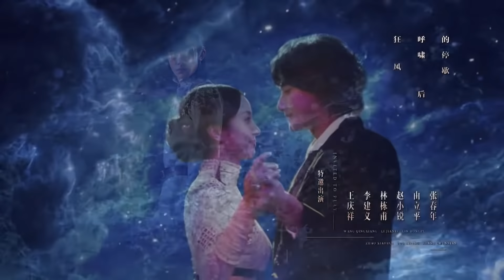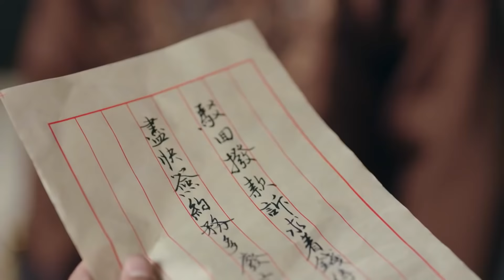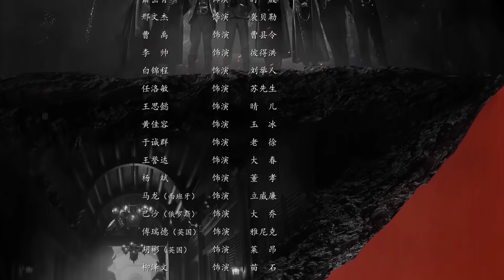Янь Шифань: Новая молодежь 21 серия (русская озвучка) дорама Forward Forever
Название: Янь Шифань: Новая молодежь
Другие названия: Forward Forever , 热血同行
Количество серий: 58
Жанр: драма, исторический

Описание📝
История, действие которой разворачивается в период великих волнений в конце династии Цин и начале Китайской Республики, повествует о двух страстных молодых людях, посвятивших свою жизнь своей стране.

В результате ряда событий А И (Джексон И) заводит дружбу с Чонг Ли Мингом (Хуан Цзы Тао), который является членом императорской семьи. Его завербовывают, чтобы присоединиться к Янь Ши Фаню, экстраординарной лиге охранников, единственной обязанностью которой является защита дворца. После многочисленных суровых и сложных испытаний А И устанавливает глубокие дружеские отношения со своими товарищами по команде. Чонг Ли Мин также узнает о важности дружбы благодаря постоянной борьбе за власть с иностранцами, триадами и грязью коррупции, которая преследует суды династии Цин. Однако развитие истории приводит к тому, что А И и Чонг Ли Мин развивают разные идеалы, и их дружба начинает рушиться.

Хуан Цзы Тао и Джексон И играют двойные главные роли; Хуан Цзы Тао играет Чон Ли Мина, лидера одного из Восьми Знамен, известных как элитные силы вооруженных сил Цин. Но его другая личность - лидер специальной королевской организации (группы убийц) Янь Ши Фань, которая защищает нацию. Несмотря на скромное происхождение А И, он поощряет мальчика присоединиться. А Йи описывается как красивая, тихая и жестокая, обладающая потенциалом стать машиной для убийства. Глубокая дружба развивается между мужчинами по мере того, как они проходят через трудности и испытания, реализуя свои идеалы и желание защитить свою родину и присоединяясь к революции.